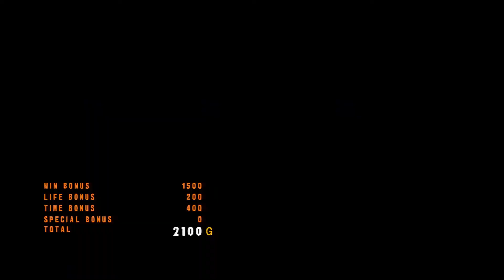529: Tekken 5 Dark Resurrection PS3 \\ Bruce has to grind so hard! {Ghost Battle}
Can't seem to get mixups or juggles... I always forget how frustrated I get playing Bruce because he seems so cool but my weak skills just can't manage to get enough damage output, ugh!

Anyway this is me with Bruce Irvin in Tekken 5: Dark Resurrection on PS3, messing with his costumes, customization, and fighting in Ghost Battle mode:

0:00 - start
3:00 - costumes
20:36 - Sideburns
1:02:34 - Cornrows
1:14:57 - colors
2:38:09 - wrap-up & what's next!

2:21:55 - Jump cut 'cause I had my Julia and Michelle Chang info wrong!

Couldn't see many of his customization items 'cause I struggled so hard to beat opponents at higher ranks to earn dough; pnly maybe a few more of them sound particularly interesting, but they're expensive!

7/3/21